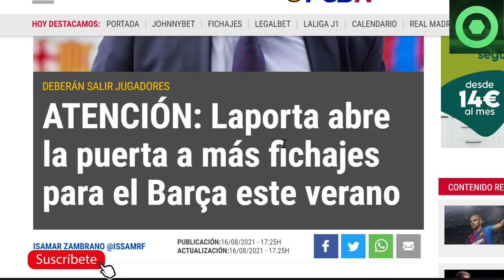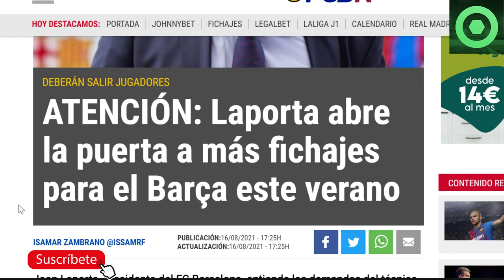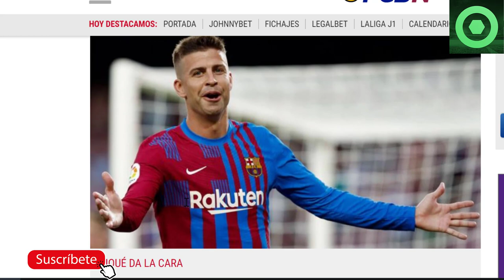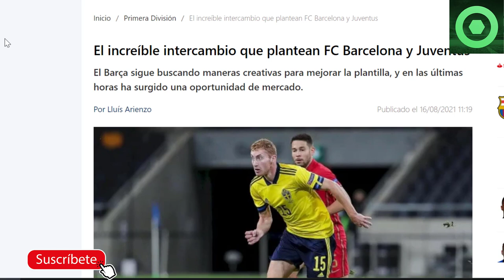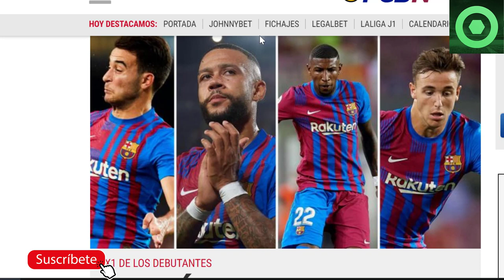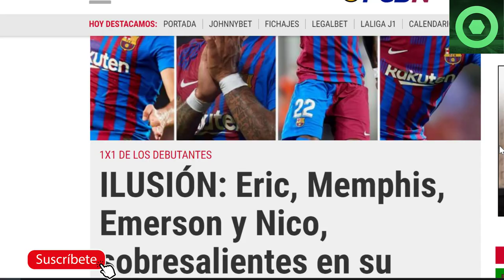🔴ANUNCIO SORPRESA de LAPORTA 🟥PLANTEAN NUEVO TRUEQUE BARÇA Y JUVENTUS 🟥 KUN AGÜERO, GERARD PIQUÉ 🟥